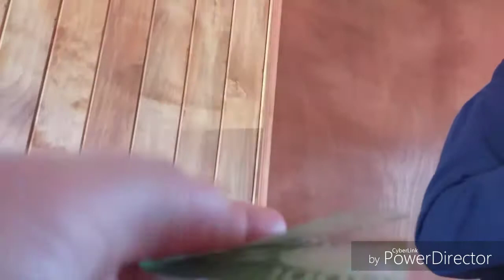Chris brought a guitar + homemade eclairs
I copied recipe from Laura vitale. On youtube